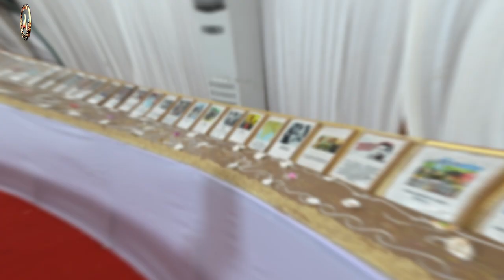Maximum edible wafer sheets used for photo cakes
The record for maximum edible wafer sheets used for photo cakes was set jointly by Cochin Bakery, Kozhikode and Brownnies Bakery, Kannur of Kerala, India. A total of 900 A4 sized edible wafer sheets depicting various themes such as Women Empowerment, Famous Women Personalities, the G 20 Summit as well as the Post Independence Era in India and state of Kerala etc. to celebrate India’s ‘Azadi ka Amrit Mahotsav’, (75 years of independence) and displayed them at Jawahar Municipal Stadium, Kannur, Kerala on 26th and 27th of March 2023.